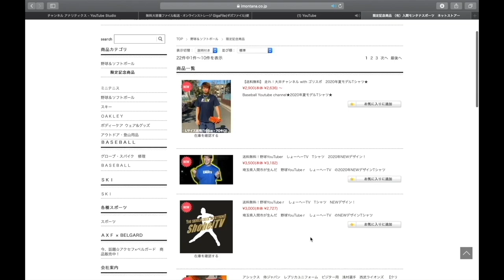【ピッチング】ローリングスHOHシリーズでリハビリ投球！鬼スラ炸裂で復活間近か！？しかし、、、、